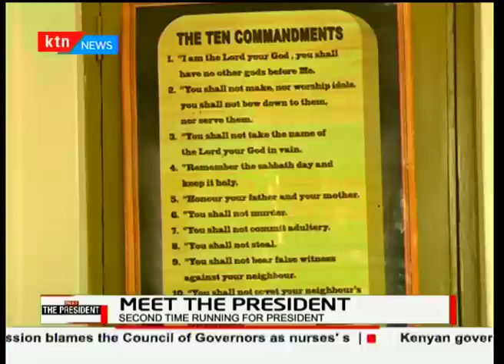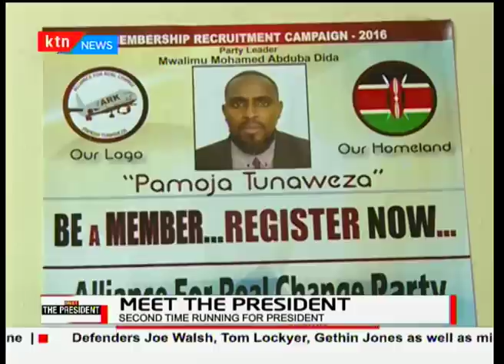Meet the President: Presidential Candidate Abduba Dida , running for the second time